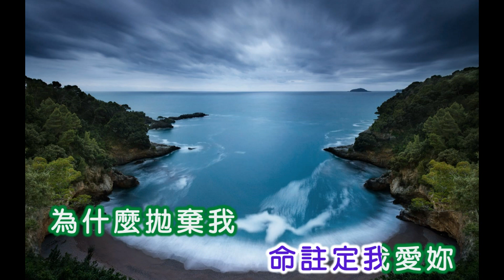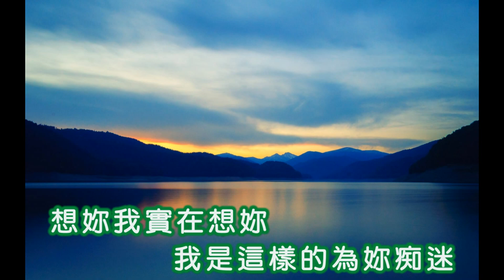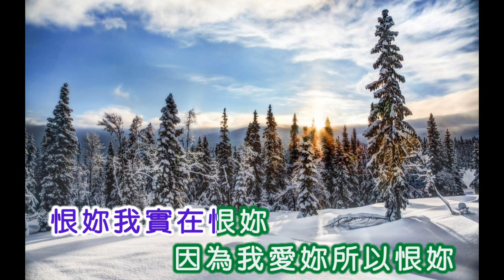凌霄 ~ 為什么拋棄我